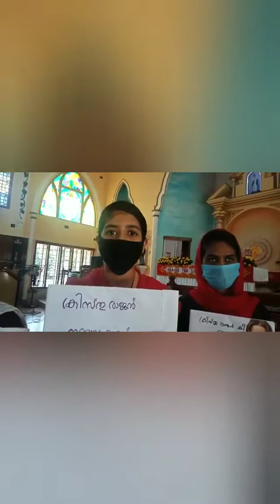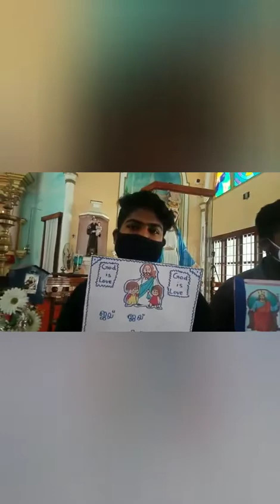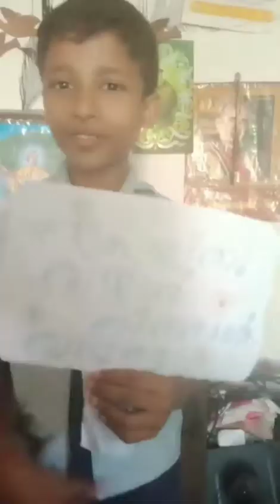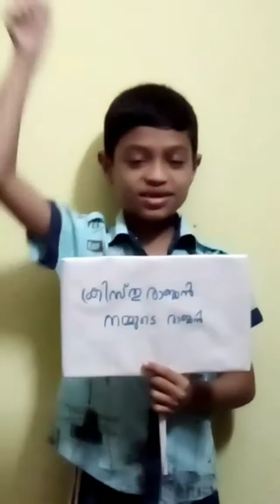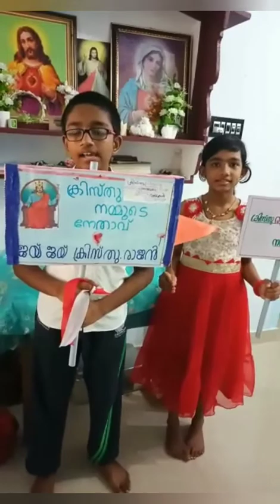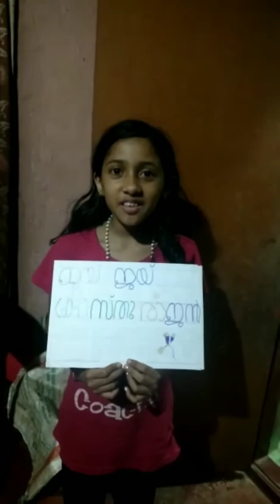മായന്നൂർ .ക്രിസ്തു രാജാ തിരുനാൾ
വിശ്വാസപരിശീലനം.